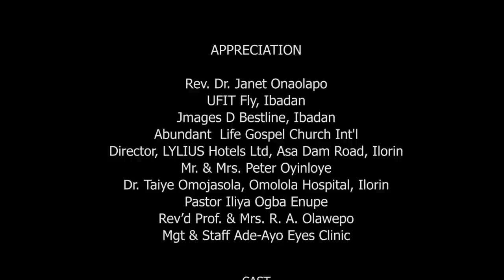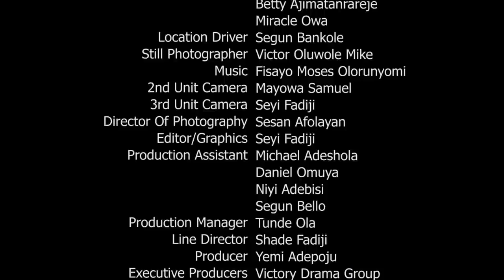FIRE IN THE HOUSE(Episode 4) VDG Film, Pls, SUBSCRIBE, LIKE & SHARE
To support our productions by sowing seeds into our ministry, Kindly use the account details below:
Account Name: VICTORY DRAMA GROUP

DOMICILIARY ACCOUNT
(Dollar)
Account Name: Adepoju Emmanuel Adeyemi
Guaranty Trust Bank, Tanke, Ilorin
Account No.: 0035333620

THANKS